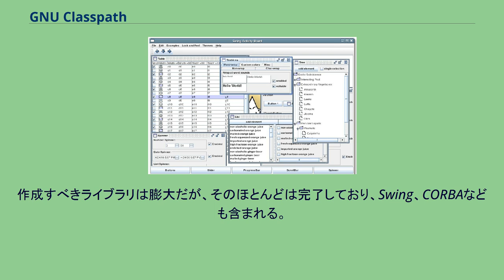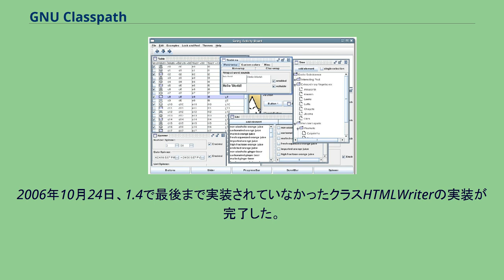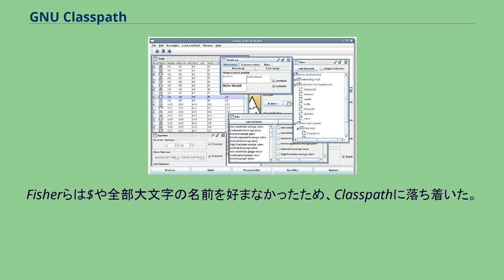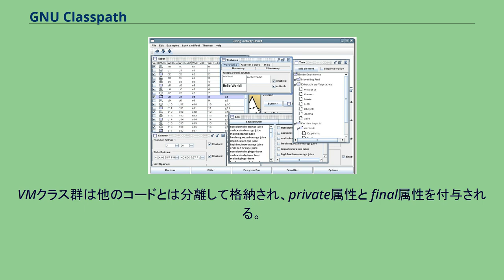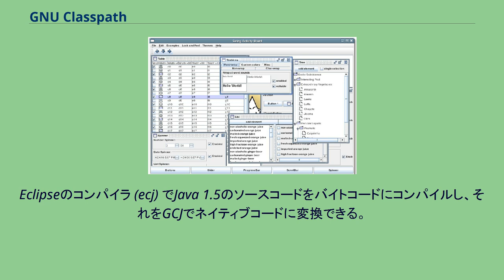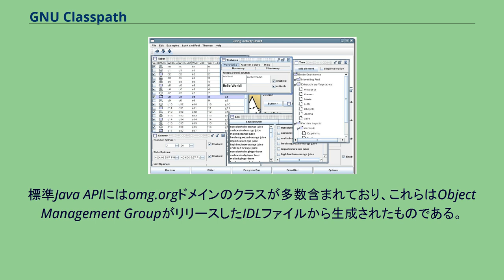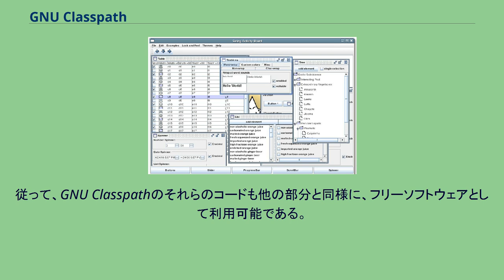GNU Classpath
GNU Classpath は、Javaの標準クラスライブラリのフリーな実装を作るプロジェクトである。
フリーソフトウェア財団のGNUプロジェクトの一部である。
作成すべきライブラリは膨大だが、そのほとんどは完了しており、Swing、CORBAなども含まれる。
ClasspathではJ2SE 1.4および5.0の全クラスをほとんど実装してきた。
従ってClasspathをVuzeやEclipseといった一般的なJavaベースのソフトウェアで使うことができる。
GNU Classpathはライセンス条件の違いがあるため、libgcjと並行して開発された。
現在ではGPLを採用することで合意がなされ、両プロジェクトは統合された。
GNU Classpathは、リンクに関する例外付きのGPLの条件下でライセンス提供される。
すなわち、オープンソースのフリーソフトウェアである。
全コードは形式上フリーソフトウェア財団の所有となっており、その所有権は開発者たちとの契約上の義務によって束縛されている。
GNU Classpathは多くのフリーなJava実装（Kaffe、SableVM、JamVM、CACAO、Jikes RVMなど）で採用されている。
というのも、Java仮想マシンを実装した際に標準クラスライブラリが必須であり、GPLライセンスとするには選択肢はあまりないためである。
他に以下のもので使われている。
GNU Classpathの開発は5人の開発者が1998年に開始した。
その後、他のプロジェクトとの合併を何回か経験している (Kaffe, libgcj)。
かつて、GNU Classpathは独自の仮想マシン (Japher) を提供していた。
Classpathが標準ライブラリとして充実するにつれて他のプロジェクトで利用されることが多くなり、仮想マシンが使われなくなったため、Japherの開発は中止された。
公式のJava 1.4 APIのほとんどを実装した後、プロジェクトはバグ修正を主に行うようになった。
2006年10月24日、1.4で最後まで実装されていなかったクラスHTMLWriterの実装が完了した。
開発速度（一日平均の追加コード行数で計算）は2006年になって最高潮に達した。
GNU Classpathという名称はBradley M. Kuhnが初期の開発者Paul Fisherに示唆したものである。
当時、Javaのフリーな実装にサン・マイクロシステムズの商標を付与することを強いることについて、コミュニティには大きな懸念があった。
KuhnはJavaのライブラリの場所を指す$CLASSPATHという環境変数を名称に使ってはどうかと示唆したのである。
$CLASSPATHは実際に使われる際にjava（例えば/usr/lib/java）という文字列を含むディレクトリのパス名に展開される。
従って具体的にJavaという単語を使わずにそれを連想させることができるのである。
Fisherらは$や全部大文字の名前を好まなかったため、Classpathに落ち着いた。
プロジェクトチームには70名の開発者がおり（うち、約20名が常時活動している）、管理者が1名活動している。
管理者は法律面の対応をし、定期的なリリースの実行と品質管理にも関与する。
管理者はCVSへのアクセス許可も行う。
他のプロジェクトとは異なり、GNU Classpathには正式な階層構造がない。
技術的に可能な者が可能なことをしており、明確な分担は存在しない。
コード修正はまずディスカッションリストにパッチとして投稿され、問題があればそこで議論される。
毎日、5件から8件のパッチ投稿がある。
プロジェクトは独自のテストスイート (Mauve) を使っている。
175,000項目のテストが毎日実行され、公式のAPIと互換が保たれていることが確認されている。
GNU Classpathには、公式なJava APIネームスペースにあるクラス群がある。
これらクラス内でネイティブコードにアクセスする必要が生じた場合、少数の "VM" クラス群が使われる。
VMクラス群は本来のクラス名の前にVMと付けたものである（VMObject、VMStringなど）。
VMクラス群は他のコードとは分離して格納され、private属性と final属性を付与される。
これらのクラスのメソッドにはnativeという...